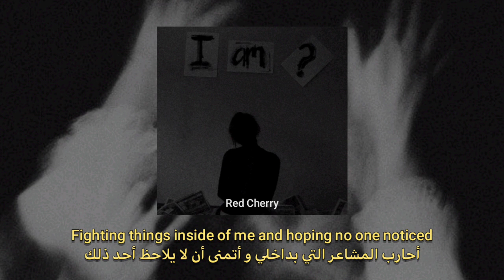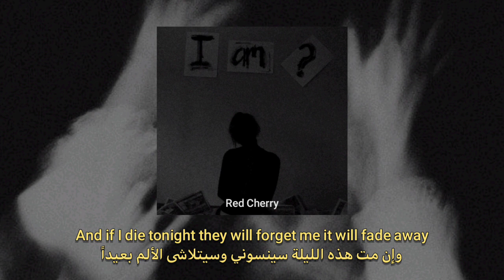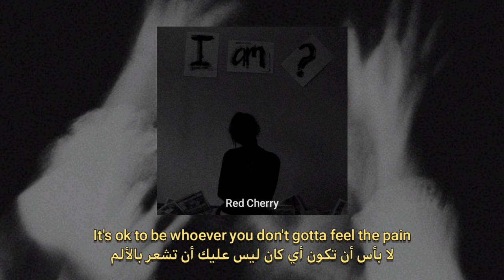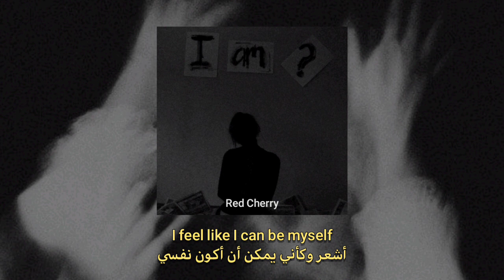Domo Wilson - I Just Wanted Love مُترجمة [Arabic Sub]